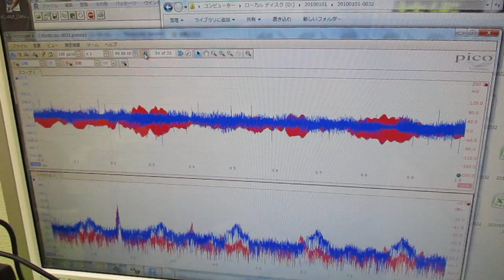超音波の発振制御技術 ultrasonic-labo